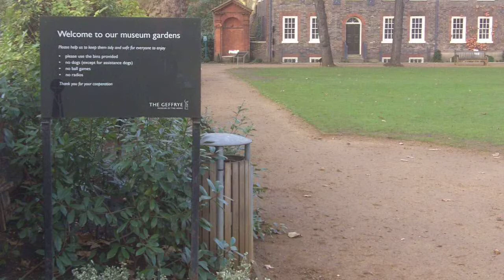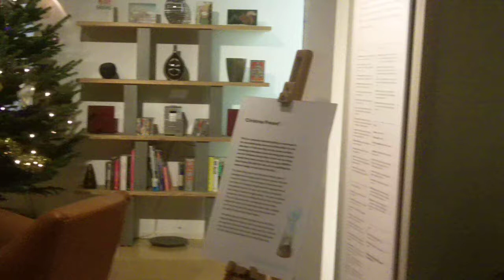Geffrye Museum, Christmas Past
Geffrye Museum, Christmas Past, 400 yars of Christmas traditions in English Homes